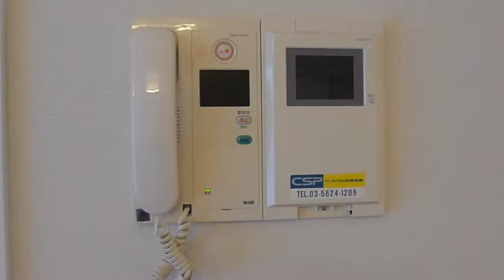『養和パレス下北沢駅前』仲介手数料無料/小田急線 下北沢駅/中古マンション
養和パレス下北沢駅前★世田谷区北沢2-8-6/最寄駅：小田急線・京王井の頭線下北沢駅徒歩2分/平成13年4月築/鉄筋コンクリート造地上10階建2階部分/総戸数：34戸/土地権利：所有権◎お問合せはTEL：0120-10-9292　★6480万円/2ＬＤＫ/専有面積：55.72㎡/バルコニー面積：9.67㎡/管理費：16000円/修繕積立：4800円/管理会社：㈱クレアスコミュニティー/日勤管理/エレベーター/外壁タイル張り/オートロック/ペット可（細則有）/分譲駐車場付き（車両制限あり）/家具付き/食洗機/浴室乾燥機/浄水器付きシステムキッチン/玄関・廊下大理石張り/その他リフォーム・リノベーション済物件多数あり◆仲介手数料無料～50％OFFで中古マンションや不動産が購入できます。他社の広告している物件でも弊社でお取り扱い可能ですので、お気軽にご相談ください。売却の場合は仲介手数料半額。